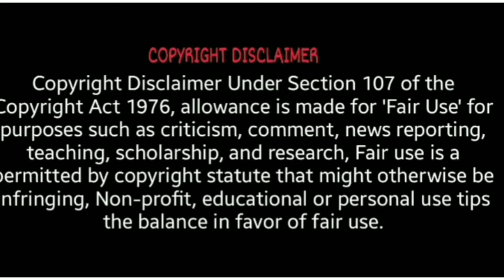Kaval movie Status |Suresh Gopi Mass Come back